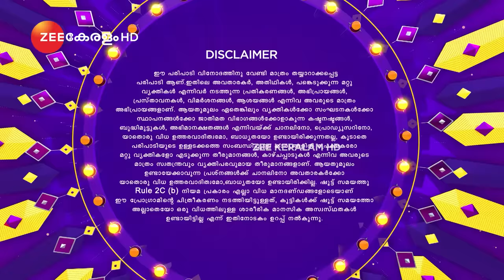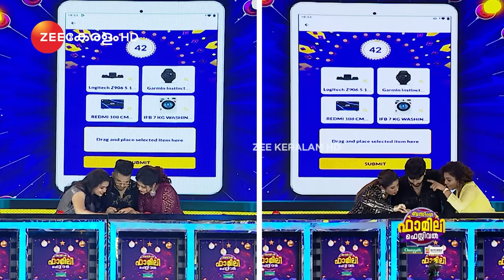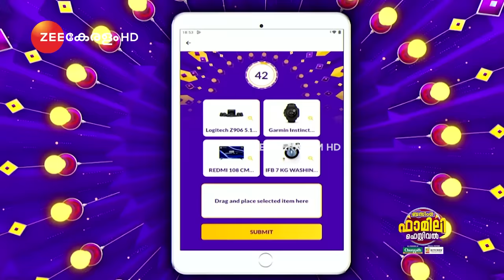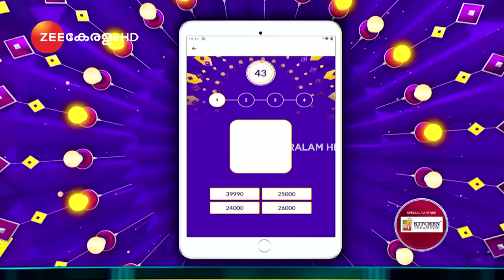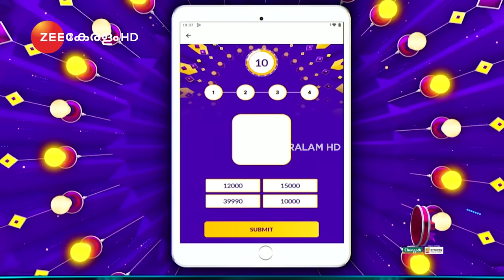Bzinga Family Festival | Episode 23 | 1 Jan 2023 | New Year Special Full Episode | Zee Keralam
Welcome to Episode 23—the New Year special episode of the Bzinga Family Festival.

This new episode welcomes the guests: Suhaid Kukku, Jeeva, and their families.

Jeeva and Aparna are both Malayalam actors and known anchors. Aparna is a fashion influencer and has acted in Malayalam movies as well! Both of the guests in this episode are best friends of the host - Govind Padmasoorya (GP)

Suhaid Kuku and his wife Deepa became familiar to the audience through D4 Dance. Deepa is a co-founder of K Squad Dance & Fitness Studio. They have started a YouTube channel called DK Tales, and share some great videos.

Since this is the new year, the guests asked GP for a resolution: that he should get married this year and also watch the reveal of which guest among the two is going to be a father!

In this episode, one lucky winner will receive a stylish and elegant Renault Kwid worth Rs 4 lakh. You simply don't want to miss this high-energy, fun, and entertaining episode.

Are you interested in finding out which member of the family won prizes worth Rs 1,50,000? All of your questions will be answered in this episode, so why waste time? Watch it right away.

Tune into the latest episode of the Bzinga Family Festival every Sunday at 06:30 PM only on Zee Keralam and Zee5.

Connect with Bzinga on social media.